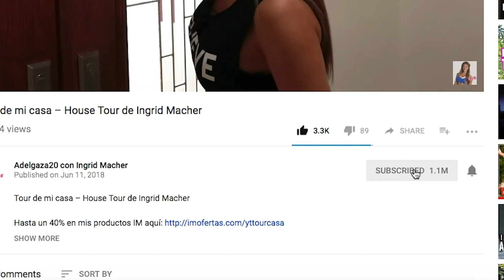ADIÓS A LOS BRAZOS GORDITOS Y FLACIDOS/ Los 8 Mejores Ejercicios Para Adelgazar Brazos Rápidamente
Fabulosa y Fit el primer y único reto en tiempo real para perder peso, recuperar tu autoestima y mejorar tu salud

Hola amigos de Adelgaza 20

Hoy les traigo 8 ejercicios para eliminar lo que conocemos como alitas de murciélago 🦇, o el brazo de tía 😋, con estos ejercicios lograrás eliminar flacidez en los brazos 💪, y adelgazarlos para que puedas lucir esas blusas 🎽 que quieres para este verano 🏖️.

Recuerda que si estás comenzando puedes utilizar poco peso hasta que tu cuerpo vaya creando más resistencia. Si no tienes pesas puedes utilizar botellas de agua, lo importante es que seas constante para que puedas lograrlo.

Esta rutina la puedes realizar 3 veces por semana, desde tu casa, el gym, el parque, la playa o donde quieras, haces 3 series de 15 repeticiones por cada ejercicio 😊

Por supuesto no olvides escribirme acá abajito y cuéntame como te fue!

Los quiero!

Ingrid Macher
Adelgaza 20